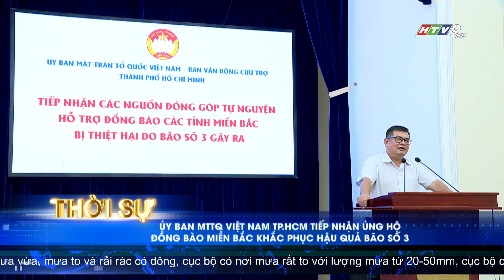ỦY BAN MTTQ VIỆT NAM TP.HCM TIẾP NHẬN ỦNG HỘ ĐỒNG BÀO MIỀN BẮC KHẮC PHỤC HẬU QUẢ BÃO SỐ 3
Ủy ban MTTQ Việt Nam TP.HCM tiếp nhận các nguồn đóng góp tự nguyện của các doanh nghiệp, tổ chức hỗ trợ đồng bào các tỉnh miền Bắc bị thiệt hại do bão số 3 gây ra.